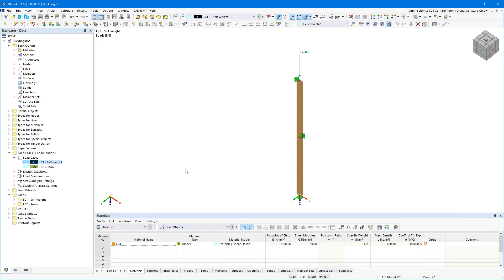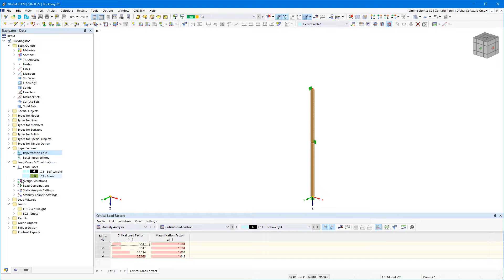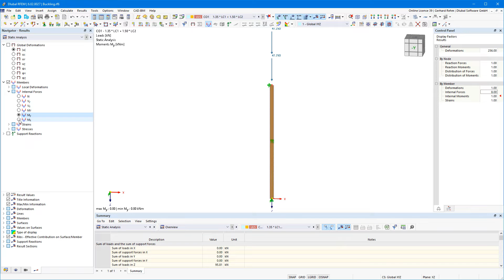[EN] FAQ 005308 | Come posso creare un'imperfezione in RFEM 6 basata su un modo proprio di vibrare?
Domanda:
Come posso creare un'imperfezione in RFEM 6 basata su un modo proprio di vibrare?

Risposta:
Per creare un'imperfezione basata su un modo proprio di vibrare, il link@002023# necessario. In questo modo, le forme modali possono essere determinate per un caso di carico o una combinazione di carico in base al suo stato di forza normale. L'autoforma risultante può essere selezionato e ridimensionato dopo aver creato un caso di imperfezione. Il video mostra il procedimento.